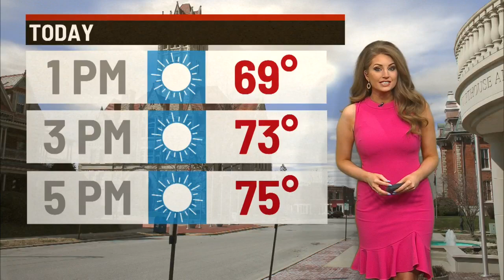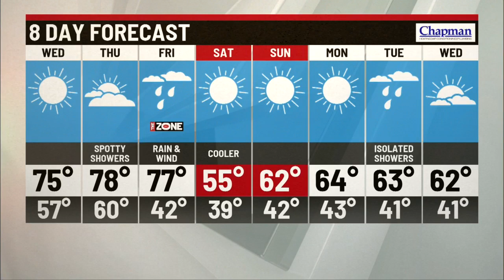Wednesday's Forecast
A great day with highs in the mid 70s.